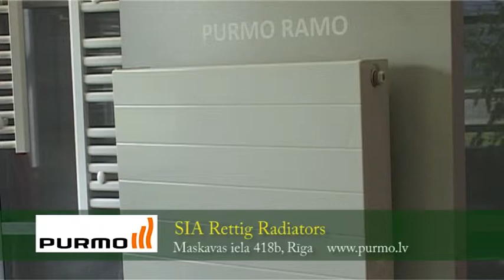Rettig Radiators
Radiatori